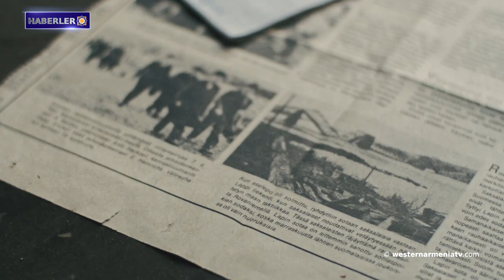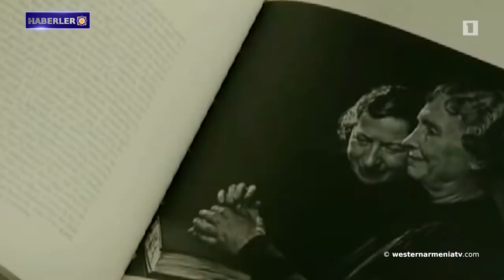Batı Ermenistan'ın Evlatları: Fotoğrafçı Yusuf Karş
1. Ermeni Genel Hayırseverler Birliği Başkanı ABD'ye, Azerbaycan'da hukuka aykırı olarak gözaltına alınan Artsakh liderlerinin serbest bırakılması çağrısında bulundu
2. 2 Eylül'de Girants öğrencileri yeni sınırdan 40 metre uzaktaki okula gidecekler; bazı ebeveynler güvenlik konusunda endişeli
3. Tarık Ziya Ekinci, 1915. Lice ve Ermeniler
4. Batı Ermenistan'ın Evlatları: Fotoğrafçı Yusuf Karş
5. Anahit Boyacıyan: Ermenice şarkı söylediğimde 7 milyon izleyici Doğu Ermenistan'da yaşanan 44 gün savaşını anında öğrendi
6. Bakü, heyetine karşı oy kullanan Avrupa Komisyonu Parlamenter Asamblesi AKPM milletvekillerinin topraklarına girmesini yasakladı
7. Gomidas Vatabet’in 155. kuruluş yıldönümüne ithaf edilen "Antun" balesi sunuldu